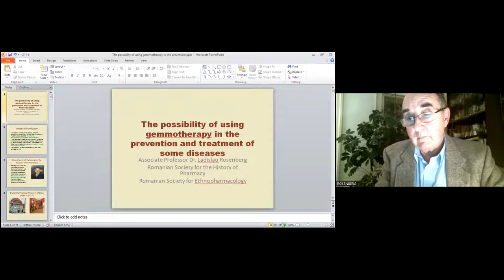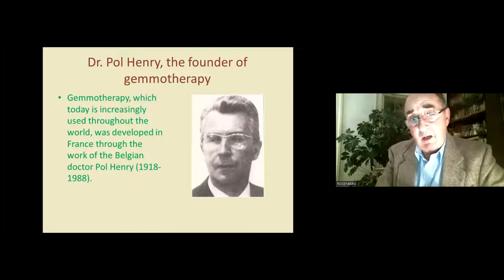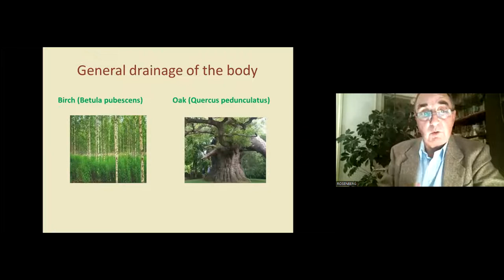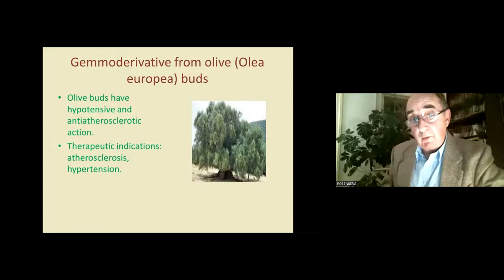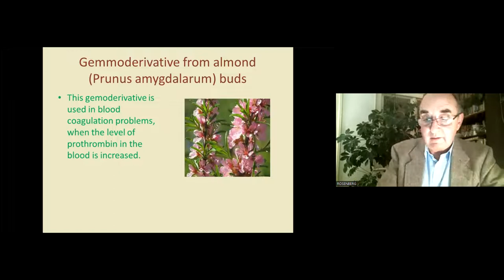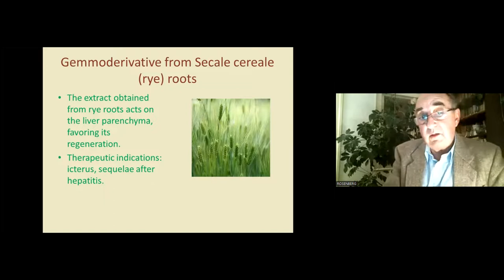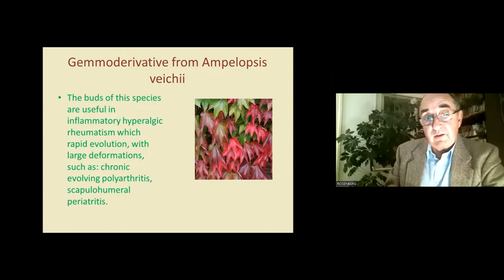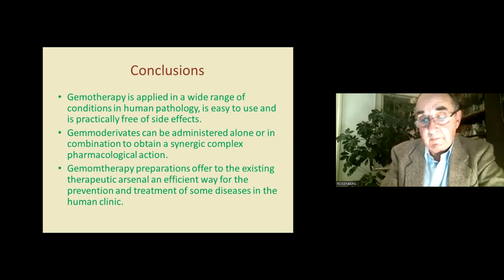Dr. Ladislau Rosenberg-7th Global Webinar on Traditional and Integrative Medicine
Dr. Ladislau Rosenberg presentation at the 7th Global Webinar on Traditional and Integrative Medicine organized by Global Scientific Guild during November 10-12, 2022